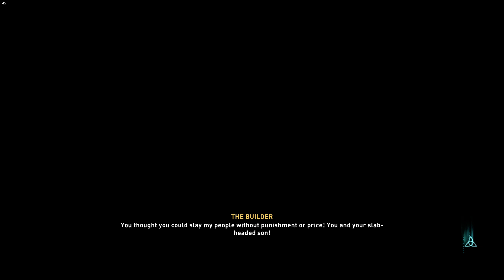Secrets of Asgard || Assassin's Creed Valhalla Part 12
Asgard!

System Specifications
GPU: GeForce RTX 2070
CPU: Intel(R) Core(TM) i7-9750H CPU @ 2.60GHz
Memory: 16 GB RAM (15.85 GB RAM usable)
Resolution: 1920 x 1080, 144Hz